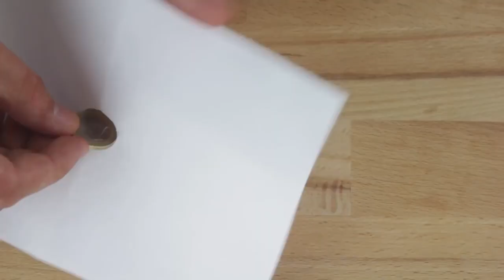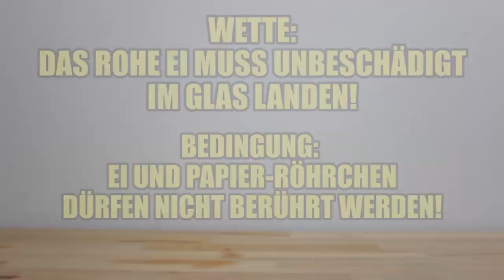7 Wetten Die Du Immer Gewinnst!